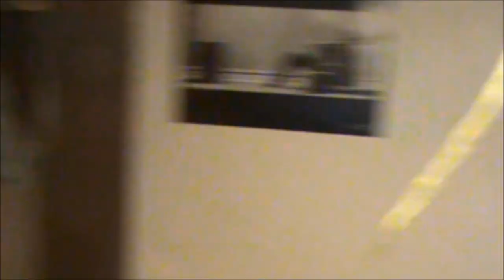Blackula Day 3 Bloopers/Outtakes Part 2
shooting "denial of love/epic fight scene" and "vampire date montage"